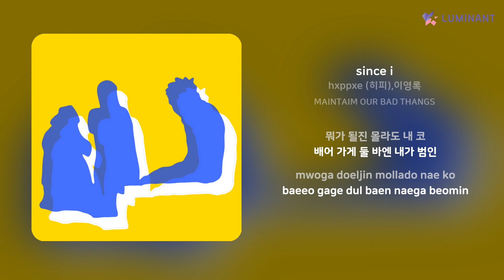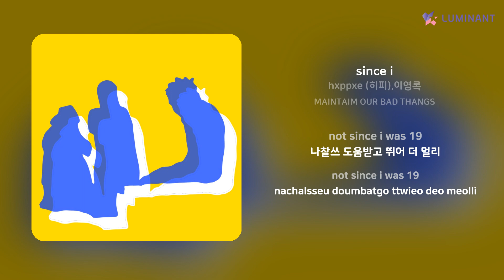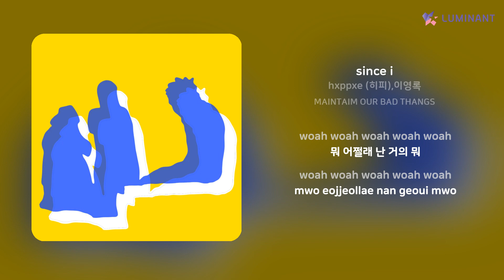hxppxe (히피),이영록 - since i | 가사 (Lyrics)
Artist: hxppxe (히피),이영록
Track: since i
Album: MAINTAIM OUR BAD THANGS
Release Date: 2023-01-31